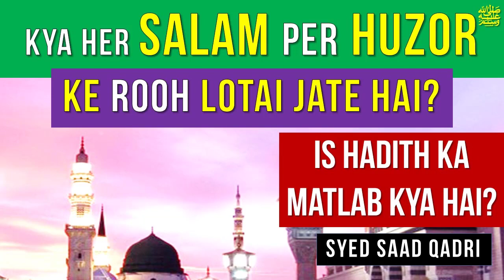kya her Salam per Nabi ﷺ ki Rooh Lotai Jate hai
kya her Salam per Nabi ki Rooh Lotai Jate hai
0:00 Channel Intro